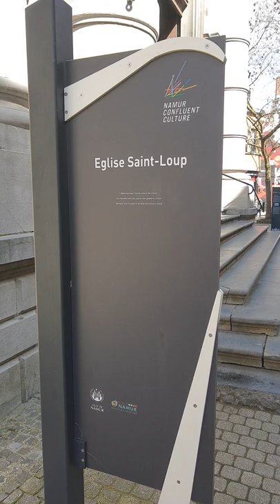🇧🇪Église Saint-Loup à Namur✅Католический Костел Сан-Лу в Намюр Бельгия / Saint-Loup church in Namur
Здравствуйте дорогие зрители, в этом видео можно увидеть католический костёр Сан_Лу города Намюр .

Bonjour chers spectateurs, dans cette vidéo on peut voir l'église Saint-Loup de Namur .

Hello dear spectators, in this video we can see the Saint-Loup church of Namur .